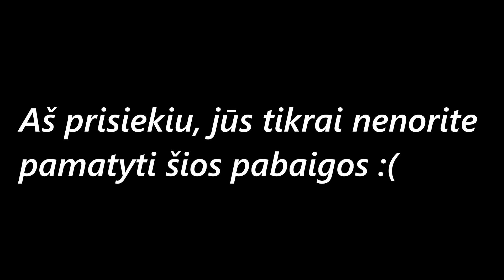GELBĖJAM BOTUI DUOTI VICTORY ROYALE!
Sveiki, šiame video mes žaidėme Fortnite! Peržiūrėkite visą video, kad sužinotumėte ar daviau winą ar ne!
Ačiū Brawl Boy už dalyvavimą šitame vaizdo įraše!

AČIŪ VISIEMS KAS ŽIŪRĖJO!

AND AS ALWAYS ⓈⓉⒶⓎ ⒼⒶⓂⓎ!